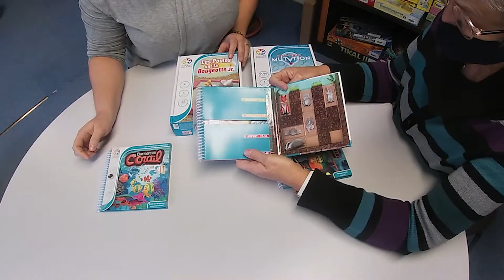Ludo'Roule - Gamme Smartgames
Retrouvez toutes les informations Ludo'Roule sur la page Facebook

Retrouvez Ludo'Roule sur le site Internet de la Communauté de Communes du Pithiverais